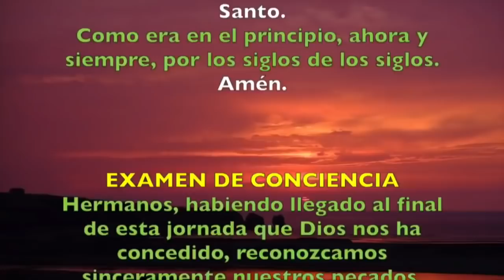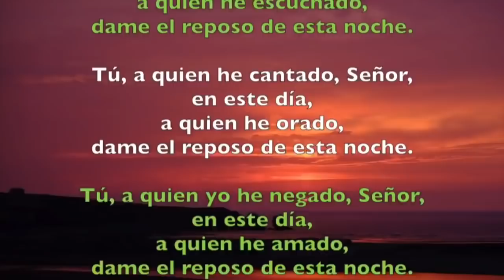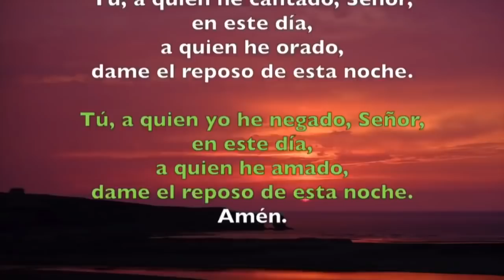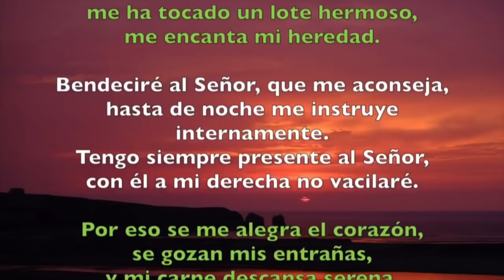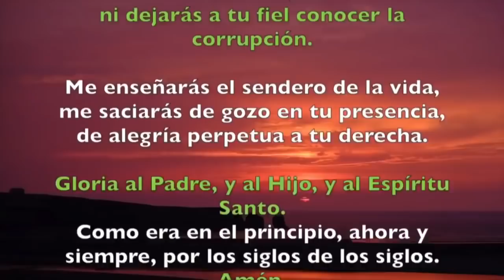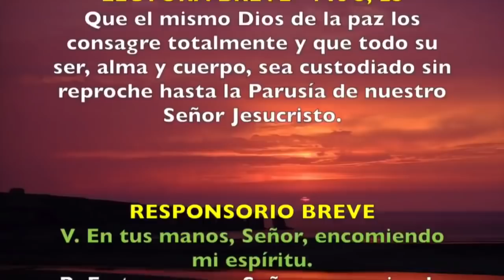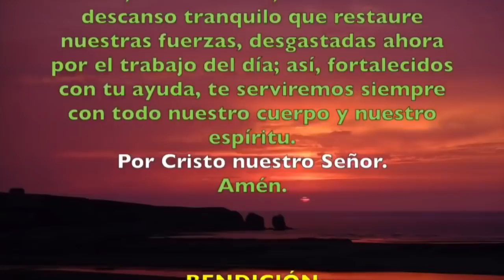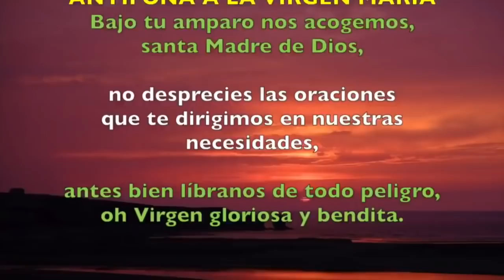Oración de la noche (Completas) JUEVES 19 DE DICIEMBRE 2019 | Padre Sam | Producción Crisol